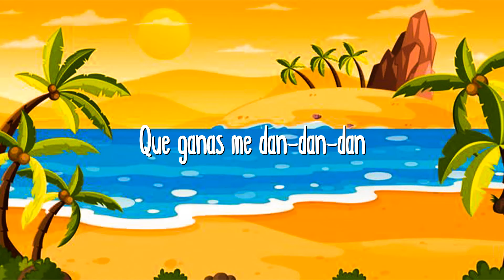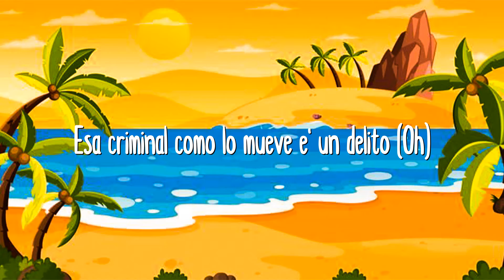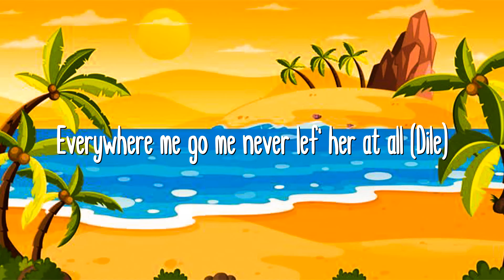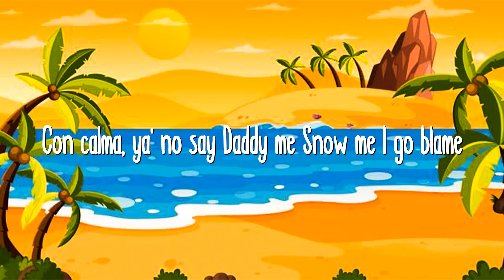Daddy Yankee & Snow - Con Calma (Letra / Lyrics)